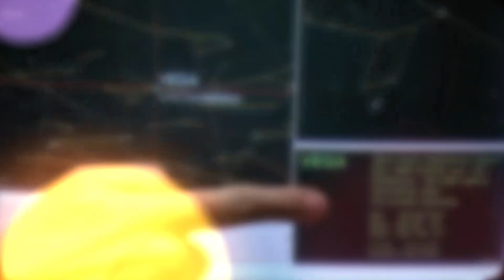James Webb Telescope Confirms New Discovery on Proxima B After 10 Years!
James Webb Telescope has made a groundbreaking confirmation regarding Proxima B, our closest known exoplanet neighbor. After a decade of observations and data collection, Webb’s advanced technology has provided new insights into this distant world, revealing details that could significantly alter our understanding of its potential habitability. The discovery offers exciting implications for the search for extraterrestrial life and the study of planets outside our solar system. Dive into this captivating development as we explore the new findings and their potential impact on the future of space exploration and the quest to find life beyond Earth. Don’t miss out on the latest revelations from one of the most advanced telescopes ever built!